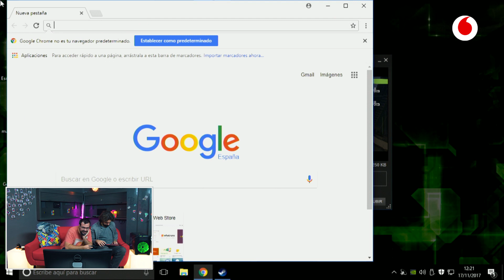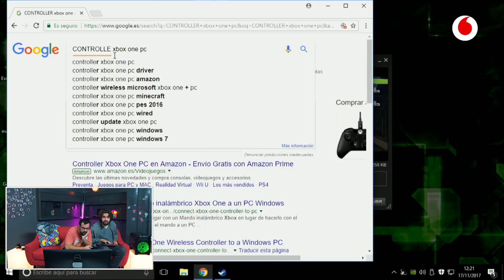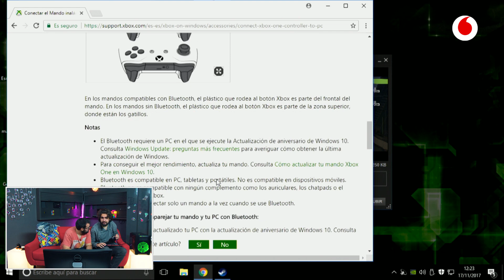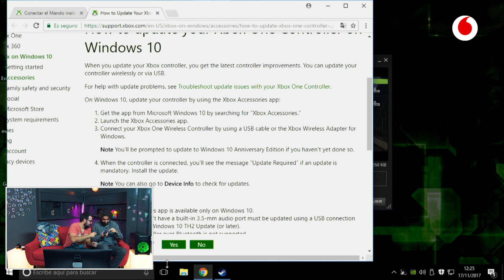Domingamers Ep.2 - Goat Simulator (Simulador de Ovejas)